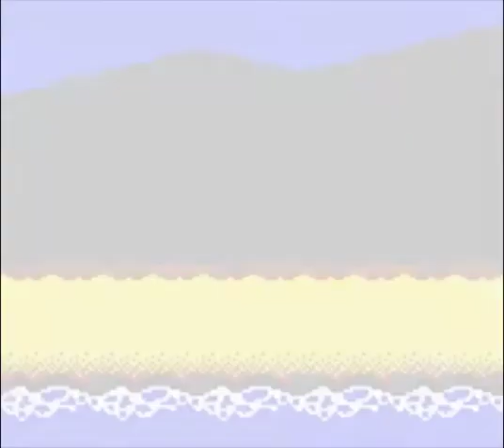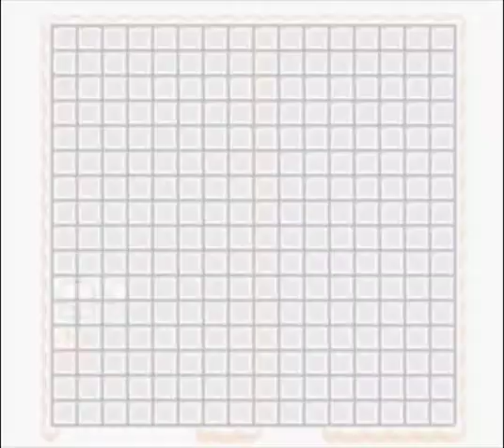Link's awakening - Parte 1 - La isla de Koholint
ATENCIÓN ATENCIÓN

(Teneis más series en la sección Listas de Reproducción en el Canal)